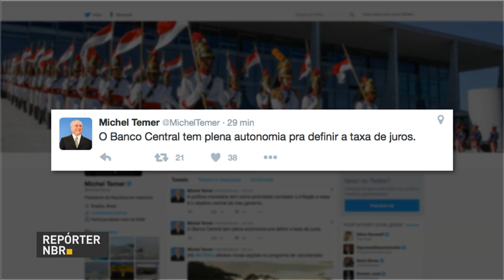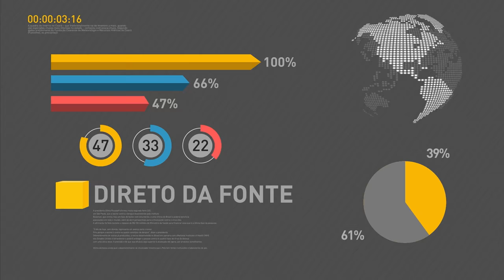Banco Central tem total autonomia para definir a taxa básica de juros, afirma Temer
REPÓRTER NBR 17H - 20.07.16: Pelo  Twitter, o presidente em exercício, Michel Temer afirmou que o Banco Central tem total autonomia para definir a taxa básica de juros. O Comitê de Política Monetária (Copom) está reunido desde ontem para definir a a nova taxa básica de juros. E mais: Michel Temer se reuniu hoje com presidente executivo da Associação Brasileira de Proteína Animal. Veja também: A cidade de Laguna (SC) foi reconhecida como a capital nacional do boto pescador.